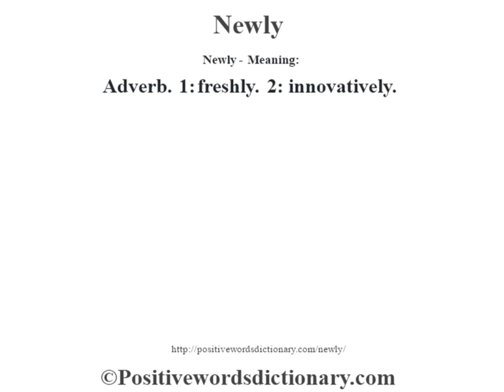Newly definition | Newly meaning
Newly definition. Find out the meaning of Newly and the meaning of many other positive words at positivewordsdictionary.com